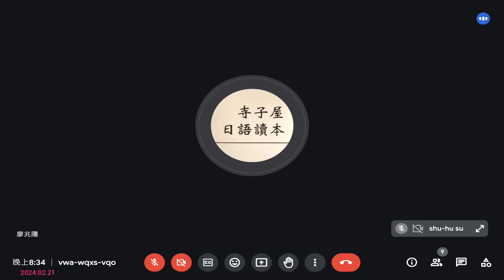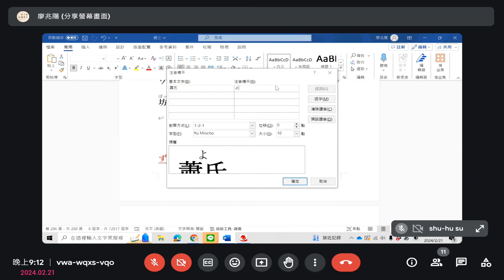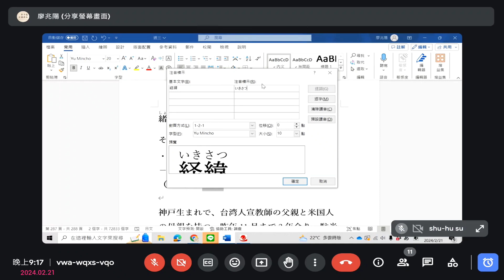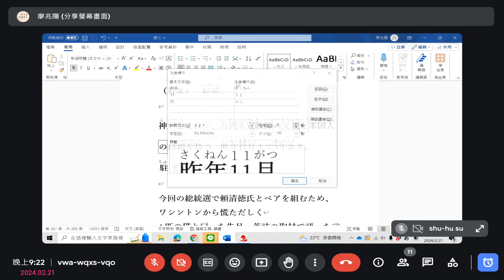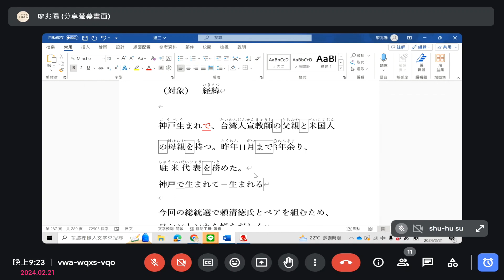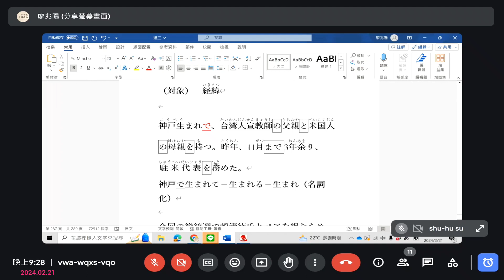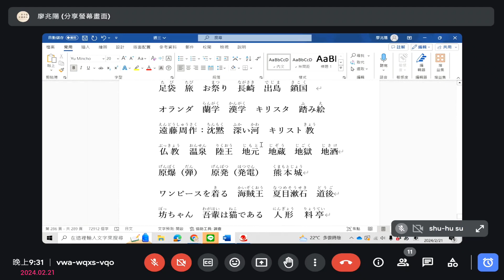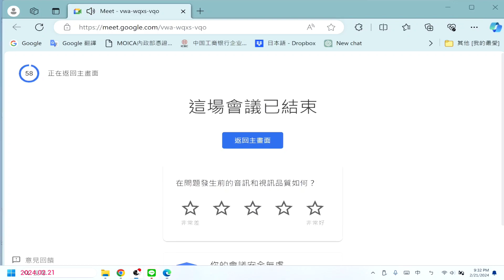廖兆陽老師日語 文法視訊班(三) 20240221 日本菜單解說，天聲人語讀解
廖兆陽老師-教學相關專區：

實體課程教學地點：
救國團相關教室：忠孝、館前等教室